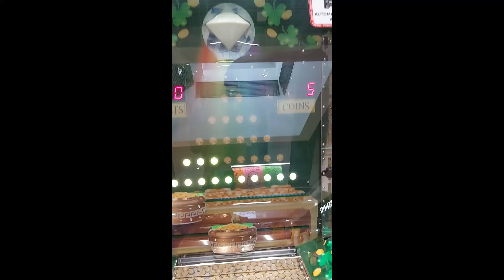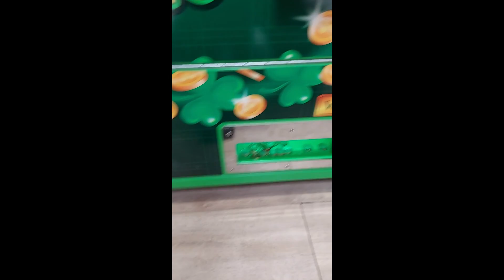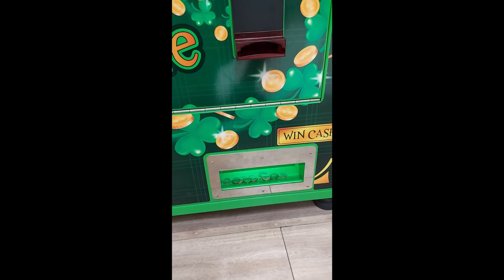Najłatwiejszy automat na którym można wygrać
Z uwagi na algorytm Youtube postanowiłem cos zmienić i wybić się na nowo.
Będzie więcej filmów różnego typu:)
Podsumowanie:
Wypadło 114zł
Wrzuciłem 24zł
Wygrałem 90zł